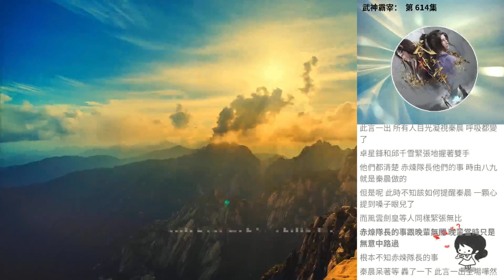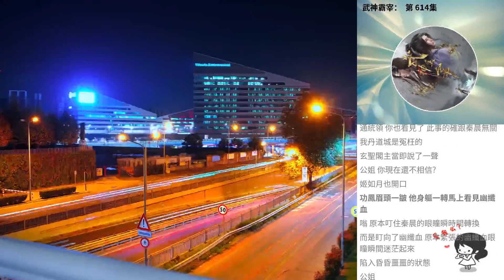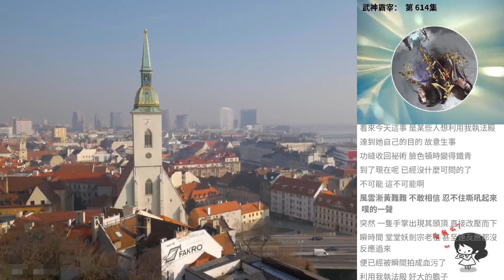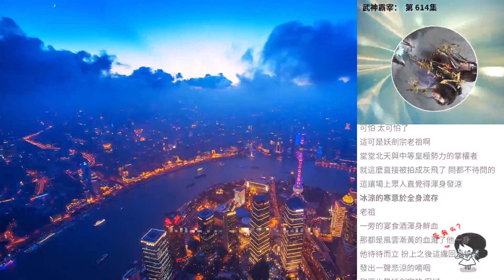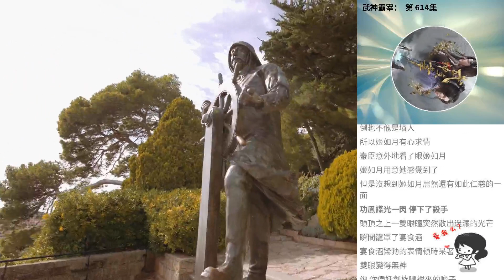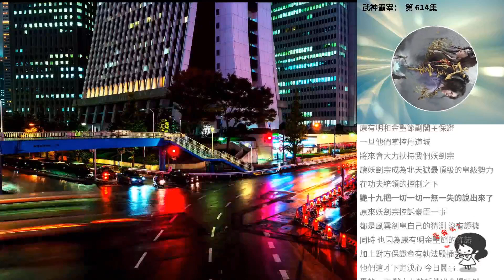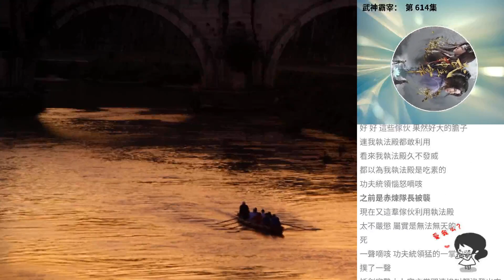武神霸宰： 第 614集